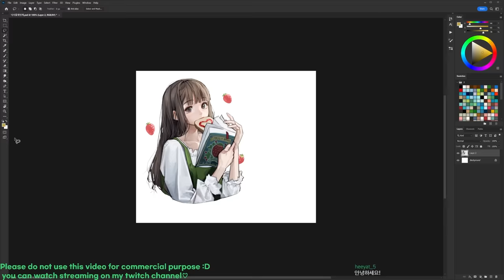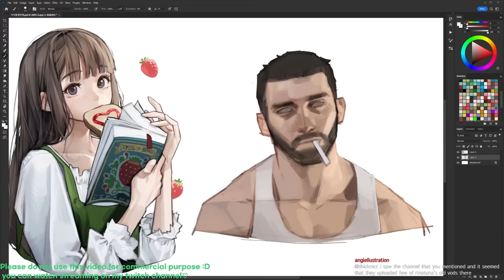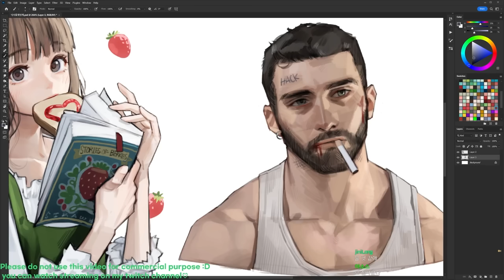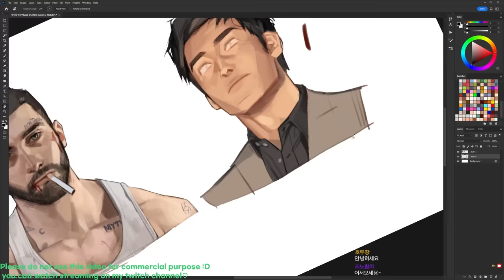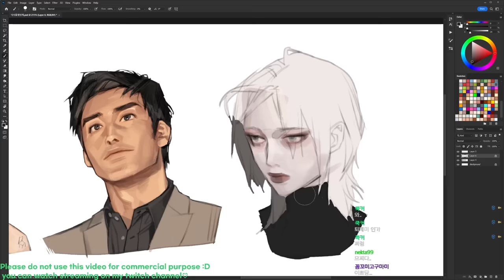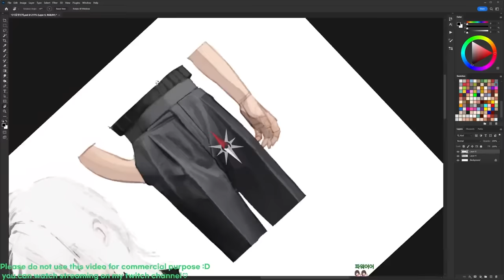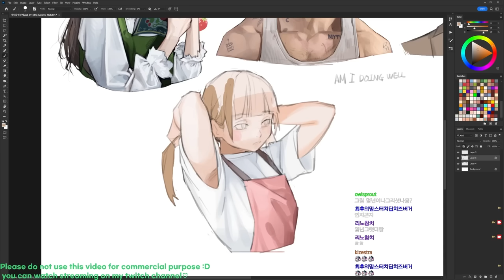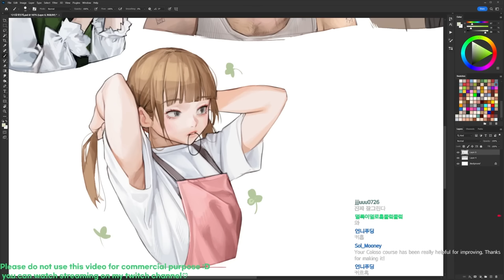Rinotuna - Real Time Drawing Process - VOD [34] part 1/2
Art by Rinotuna. Recorded from Twitch stream.This is NOT my drawing. Original artist : Rinotuna

This video works as archive for study purpose. This is non profit, not for commercial use. I upload this to Youtube because I'm running out of HDD space o.o I cut all the idles and separate to parts so it's easier to watch.